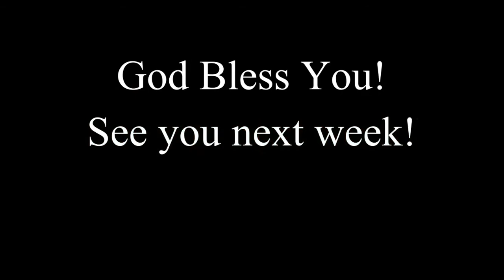Secrets of Fasting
Brigid and Tom Ayer talk about the secrets of fasting and practical ways you can do it.